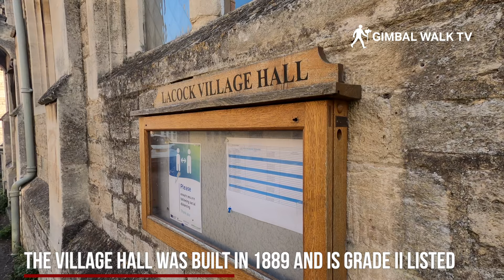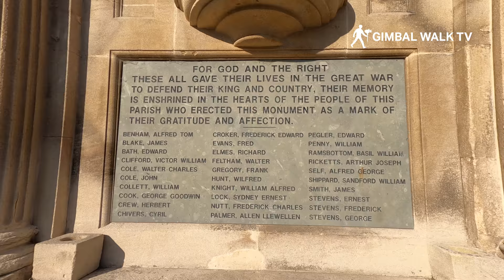LACOCK | Full 4K Virtual Walk through Lacock England | Harry Potter Filming Locations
Full 4k walking tour through the stunning village of Lacock Wiltshire England

Lacock UK is one of the most stunningly beautiful and ancient villages in England so we thought we would jump in the Gimbal Walk TV Vehicle and drive hours and hours down the country to film this walk around all famous film locations here,  from Downton Abbey to Harry Potter

LACOCK VILLAGE FILM LOCATIONS LIST
We feature the Lacock Abbey Harry Potter Scenes as well as scenes filmed around the village, along with the Lacock Downton Abbey Filming Locations that we could  find to show you

The village has been used as a film and television location, notably for the 1995 BBC production of Pride and Prejudice and the 2007 BBC production of Cranford.

It also made brief appearances in the Harry Potter films Harry Potter and the Philosopher's Stone and Harry Potter and the Half-Blood Prince, and in the spin-off film Fantastic Beasts: The Crimes of Grindelwald.

In the spring of 2012, Lacock was a filming location for the fantasy adventure film Mariah Mundi and the Midas Box. In 2015 it was used for a series of Downton Abbey episodes, and in late 2018 for scenes from the Downton Abbey film, released in September 2019

Lacock is a village in the county of Wiltshire, England, about 3 miles (5 km) south of the town of Chippenham. The village is owned almost in its entirety by the National Trust and attracts many visitors by virtue of its unspoiled appearance.

Located just outside the city of Bath, set in the chalk hills and wide valleys of Wiltshire, lies Lacock; a tiny 13th-century medieval market town with a population of just over 1,000 people.

Today, Lacock is very much a preserved village; a modern-day time capsule where visitors will struggle to find structures in the main village built later than the 18th century.

Little wonder then that this picturesque, quintessential English village, often mooted as the birthplace of photography, is frequently used as a backdrop for TV and film productions.

HARRY POTTER FILMING LOCATIONS
Perhaps most famously, several of the Harry Potter movies were filmed here, including The Philosophers Stone, The Chamber of Secrets, The Half Blood Prince, and, most recently, Fantastic Beasts: The Crimes of Grindelwald.

► KEEP ON WALKING T-SHIRTS!

The links below contain Amazon affiliate links, which means that if you click on one of the product links, I'll receive a small commission from your purchases which goes towards producing these videos. Thank you for your support of what I do!

►  VIDEO GEAR
My Main Camera
Zhiyun Crane Gimbal
GoPro Hero 8 Camera
Sony RX100 Vii Camera
DJI Mavic Drone
Macbook Pro for editing
Samsung Ultrawide Monitor
Sandisk External SSD Hard Drive
Sandisk Micro SD Cards
Main Backpack

► PODCAST
Podcast Mixing Desk
Shure SM7B Microphone
Sony Headphones